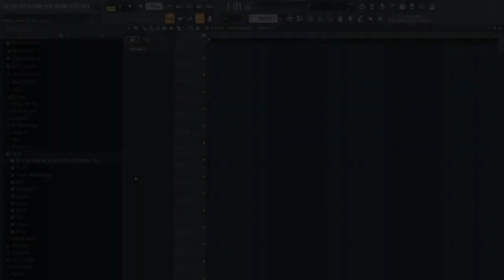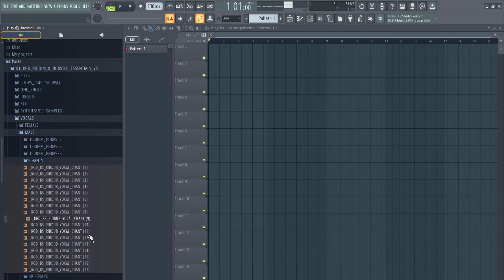RIDDIM & DUBSTEP ESSENTIALS V5 - ULTIMATE SAMPLE PACK WITH VOCALS & PRESETS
Riddim & Dubstep Sample Pack Volume 5, is a fresh and monstrous instalment of sounds, Crazy collection of super heavy sounds to help you produce Dubstep, Midtempo, Riddim and other heavy bass music like hybrid trap, Inspired by various artists renowned for that wonky dubstep leitmotif, including Getter, 50Carrot, Midnight Tyrannosaurus, Badklaat, PhaseOne, Trollphace, Monxx, Phiso, Subfiltronik, Requake, P0gman and INFEKT, this pack will certainly push your productions value to new extremes, and can act as a great enhancer for your other Dubstep themed WIPs and projects!

♪ Details:
• 1000MB/1Gb Of Content (Unzipped).
• 1491 WAV Files In Total (Samples, Loops, Fills, Vocals, SFX...etc).
• 58 Female Vocal Phrases & 306 Male Vocal Phrases, Shouts & Chants.
• 165 Presets for Serum (Latest Version Recommended).
• 44.1 kHz/24-Bit Quality.